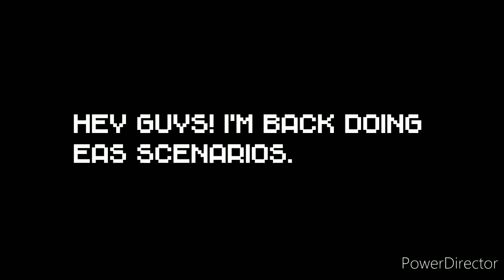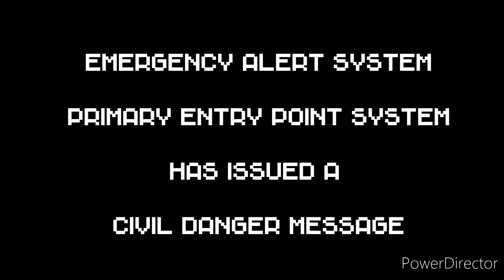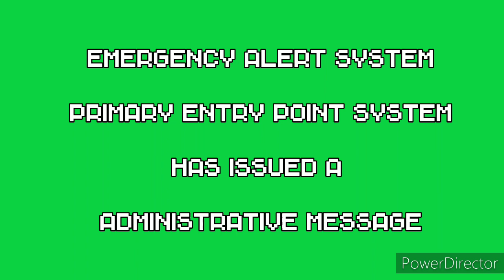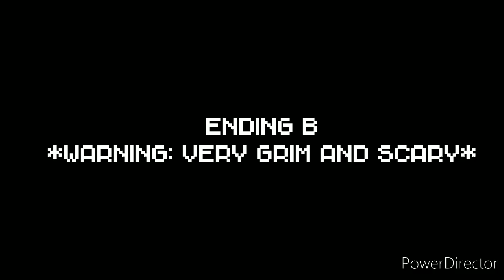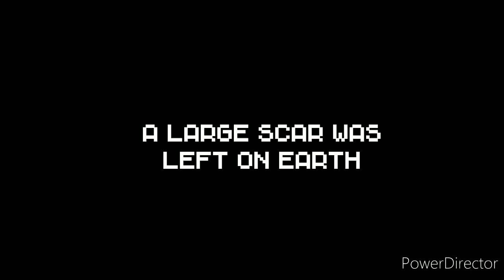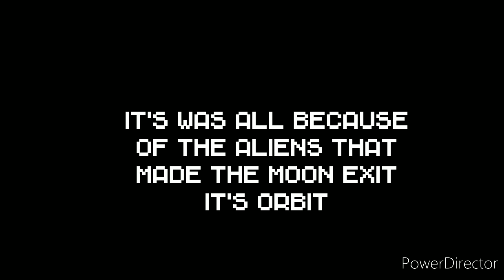Eas Scenario: The Moonlight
What happens if our moon
Collides with earth?

Find out in today's
Eas Scenario

❗WARNING❗
Do not play this in the air.
Otherwise, You will may or may not cause wild spread panic
And maybe get arrested.